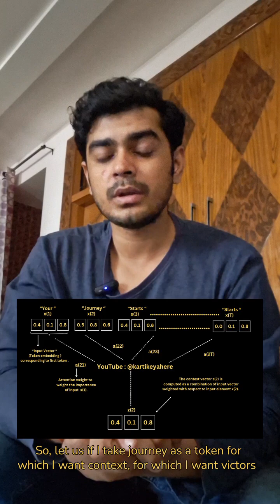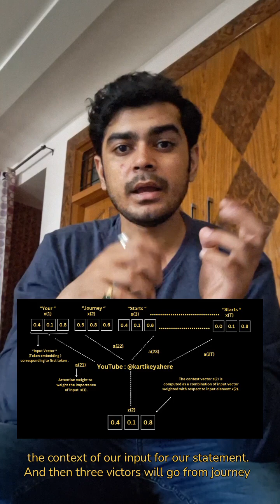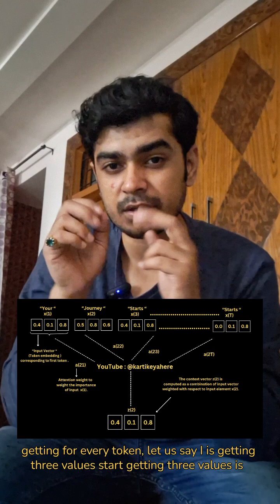S:8 What are Attention Weights in LLMs? 🤔 AI Explained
What are Attention Weights in LLMs? 🤔 AI Explained

How do Large Language Models (LLMs) like GPT or Gemini actually *focus* on the right words? It's all about Attention Weights! ✨

This quick explains
✅ What attention weights are
✅ Why they're crucial for AI understanding context
✅ How they help models like Transformers work!

Perfect for AI enthusiasts, developers, and students diving into MachineLearning, DeepLearning, and NaturalLanguageProcessing.

Got it? Hit Like! 👍 What AI concept confuses YOU most? Let me know below! 👇